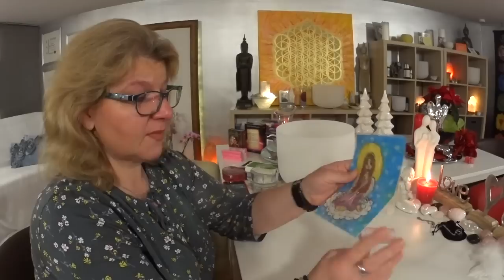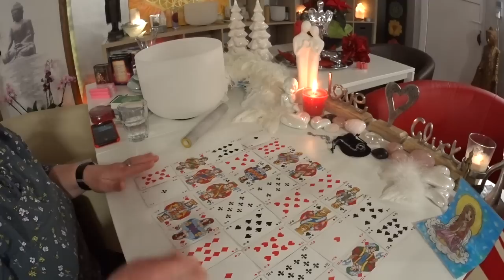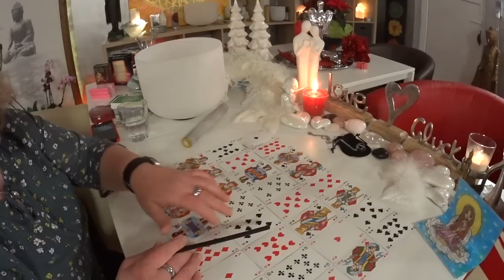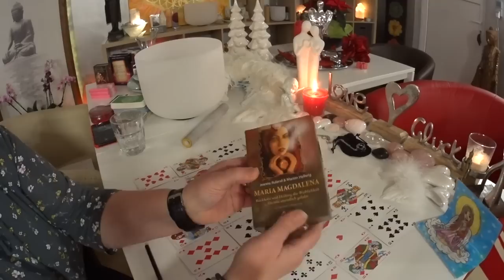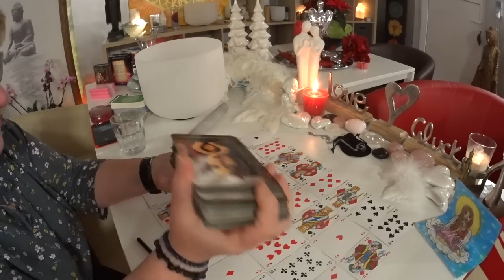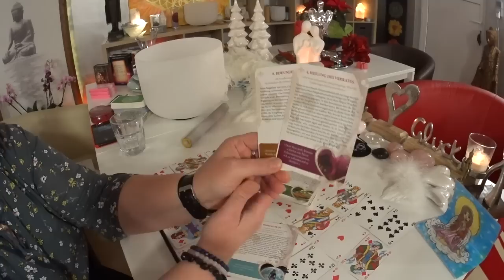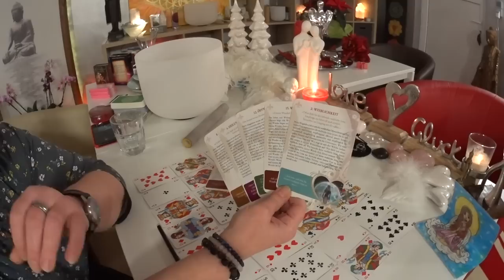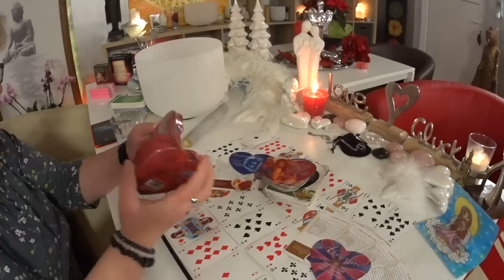Seelenpartner / Stand der Dinge Jetzt / 14./15.12.2019